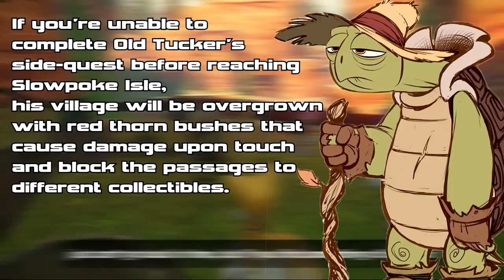Sonic Boom: Rise of Lyric #07 [100% Playthrough] - Slowpoke Island (Good & Bad) & vs. Metal Sonic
Thanks a ton for SonicJustice462 for helping me out with the Old-Tucker Render! Be sure to visit his Channel and Twitter!

#13- A patch for Sonic Boom: Rise of Lyric was released on January 15, 2015 in Europe. Five days later, on January 20, the patch came out in North America. It’s 1GB (1080MB) big and contains the following changes and improvements:

• Knuckles Infinite Jump fixed
• Some level barriers added to prevent the player from escaping the map.
• Navigation arrows “Small yellow arrows added which show you where to go”
•Improved Framerate during speed sections
• Loops are ‘less choppy’
• Minor lighting improvements
• Improved shadows

More information about the patch can you find on The Sonic Stadium

#14 – Originally, Shadow had his mind controlled by Lyric. That's why he sounds like an Robot / Android in the Japanese version of the game.

► | Sonic Boom: Rise of Lyric (2014) |

• Series: Sonic The Hedgehog series
• Platform: Nintendo Wii U
• Developer: BigRedButton
• Publisher: SEGA

► | Links |

► | Equipment |

► | Copyright |

• Used music:
Sonic Boom: Rise of Lyric - Intro Theme